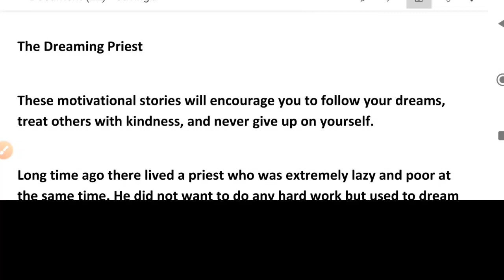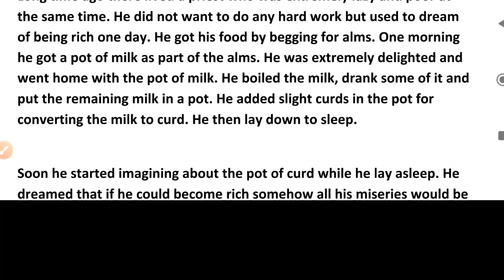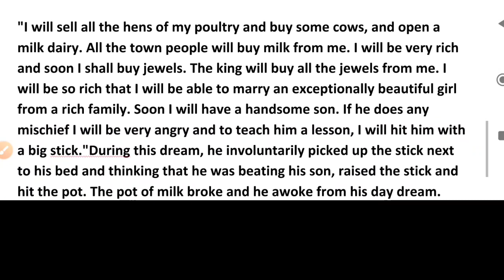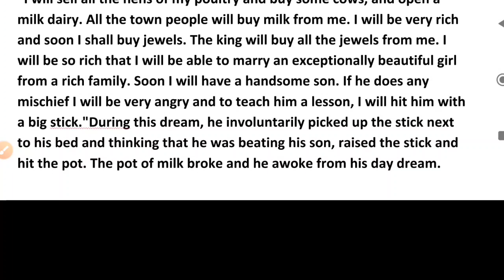Improve your English through story | The dreaming priest| Motivational Story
The dreaming priest Motivational story

🎧 Improve your English | English Story | Simple English | Study with me 📖

🔥🔥🔥 Learn English through Story the Fun and Easy Way!!! 🔥🔥🔥
➤ Learning English through story doesn’t have to be hard work! Stories can increase English-learning motivation in anyone, from school students to businessmen and retired people. Language learning shouldn’t only be study, because you learn so you can use a language. Reading stories in English helps to learn about the culture behind the language. It can also help you understand the people who speak it.
➤ Stories helps you increase vocabulary, understand grammar, learn collocations, and practice working out meaning from context. They also allow you to experience natural and authentic English. English in the real world is very different to English in a textbook, and learning English through stories can be done at your own time and pace.

advanced English structure || daily use english sentences || phrasal verb
Hello friends,
 In this video we will learn about the advanced english sentences structure through hindi.

What are some advanced English words?
How can I improve my advanced English speaking?
How do you write advanced?
Where can I learn advanced English?
How can I learn advanced vocabulary?
Advanced English sentences for daily use
How can I speak English in advanced level?
What are advanced words?
How do you write an advanced sentence?
How do you use advanced vocabulary?
How can I improve my English in 10 days?
Advanced structure
Advanced English Sentence Structure
Common sentences
Phrases
English Structure
Structure
Spoken english
Structure
English Structure
English sikhe
Spoken English
English bolna kaise sikhe
Englishspeakingpractice
Vocabulary
Word meaning
Daily use english vocabulary
Advanced structure
English bolna sikhe through Hindi
English sikhe
Phrases
How can I speak smartly?
Advanced English Structure pdf notes
Spoken english
Daily use english
English phrases
English structure

Your Queries!

english story

english stories

story english

story

learn english

learning english

study english

english listening

stories?

learning?